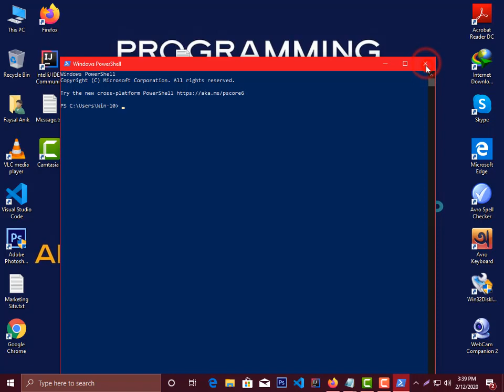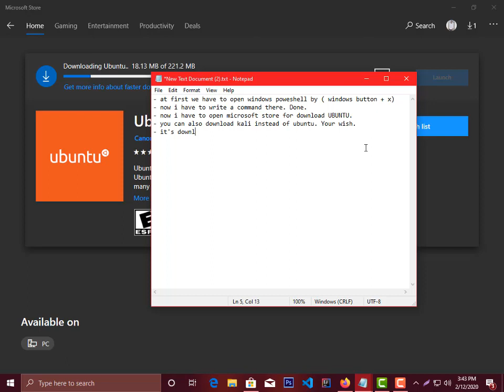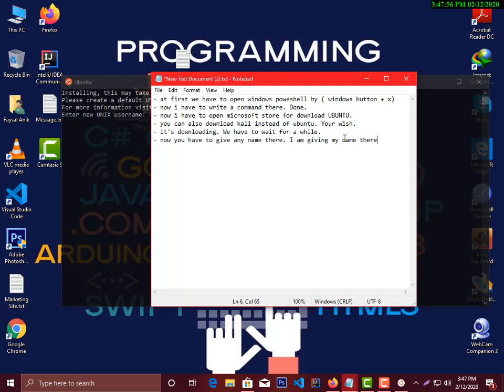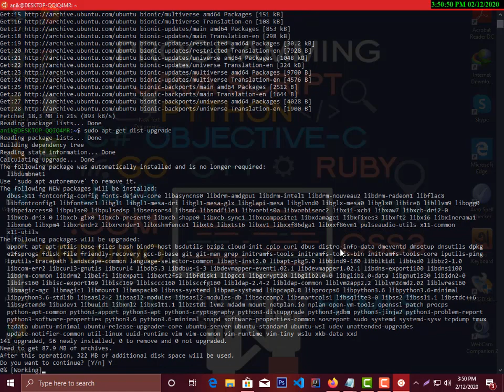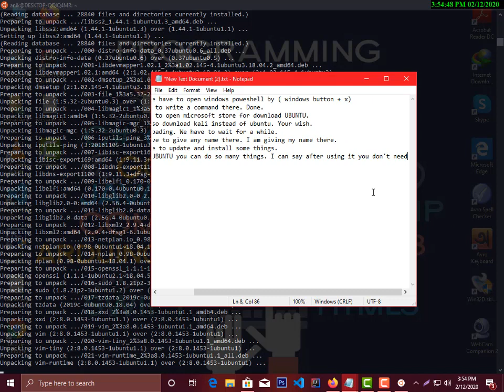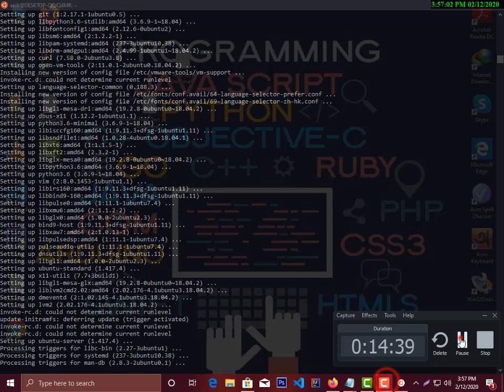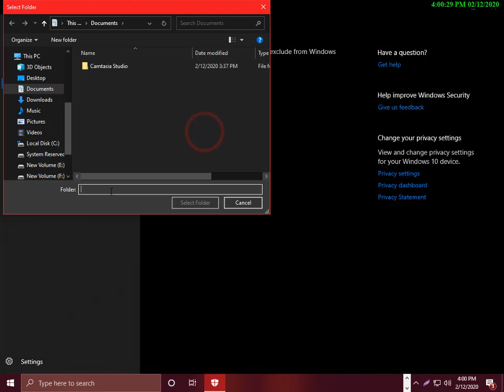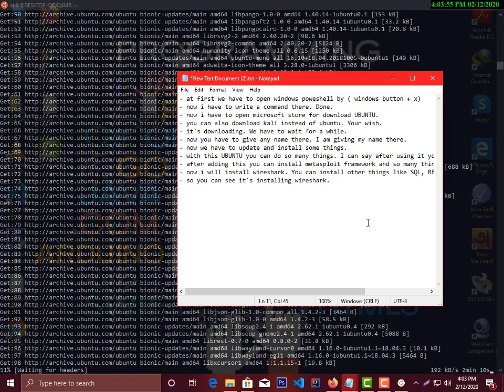how to install ubuntu subsystem on windows 10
UBUNTU users are likely familiar with Wine—a piece of software that allows Windows software to be run on UBUNTU.

But did you know you can download and run Linux on Windows natively, and through the Microsoft Store of all places? Yes, I’m serious.

It’s all thanks to the Windows Subsystem for Linux (WSL), a feature that was first added to Windows 10 in 2016 as a beta feature for those in the Windows Insider program, and has since been released to the public.

Thanks to WSL, anyone can quickly and easily install and run one of many Linux distribution (distros, for short) in a matter of minutes.

For Linux vets who have never heard of WSL, this might sound too good to be true. On paper, WSL even sounds like a potential entry point into the world of Linux for novices. The reality is more complicated, however.

A little further in the post, we’ll describe how to install WSL and get Linux running on your Windows PC, plus provide links to some helpful resources. But first let’s talk about WSL—what it is, what it isn’t, and whether it’s the right Linux option for you.
Obviously, the first question here is: are WSL and the distros available in the Microsoft Store actually Linux?

Technically speaking, yes. WSL was originally known as the “Bash on Windows” feature and it allowed users to use Ubuntu bash commands in Windows PowerShell. But WSL now lets you perform many other commands besides Bash (and if all this is over your head, bear with us, it’ll get clearer as we go on).

The Linux distros that can be downloaded from the Windows Store and run via WSL are the complete Linux package, at least in terms of core functionality, with zero emulation required. So yes, by installing WSL and downloading a distro from the Microsoft store, you are running Linux in Windows, full stop.

However, there are some caveats directly tied to the nature of WSL and its intended use case that make it a more viable option for some users, and, frankly, almost useless for others.

WSL is primarily a development tool, and it exists to help web and software developers for testing purposes, specifically.

See, the internet and the vast majority of software that are run on Windows PCs are actually created in Linux.

While this inconvenient bifurcation has always existed, developers have made it work as best they can, creating tools and workarounds like Cygwin or MYSYS so their Linux work plays well with Windows and vice versa. WSL is a recognition of this reality by Microsoft, and an active attempt to help developers streamline their workflow and give them native support on Windows.

WSL is an important feature for developers across the board. For example, by running a Linux distro with WSL, web developers can be coding in Linux while simultaneously monitoring in realtime the exact page they’re working on via a web browser in Windows, and without requiring extra or paid software. Furthermore, since WSL is a Windows process, you can use Windows tools and functions like the task manager at the same time. Being able to kill a Linux process with the task manager is helpful for those times when something fails or a process hangs.

So, when we say that WSL is the full Linux package, we mean that most everything a programmer would want or need to do in Linux can be done in WSL alongside your usual Windows features.